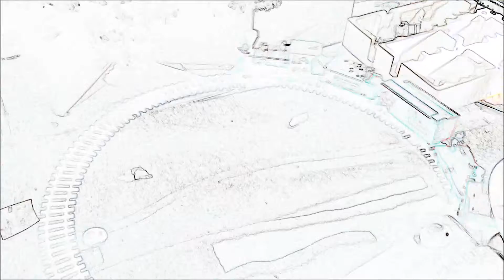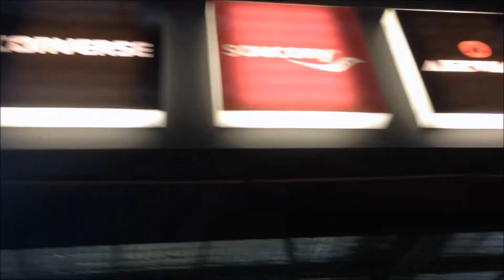Vlogmas Day 10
If you like my videos please subscribe and give a thumbs up, let me know if you would like me to subscribe to your channel as I'm always out to help another youtuber with their channel :)♥